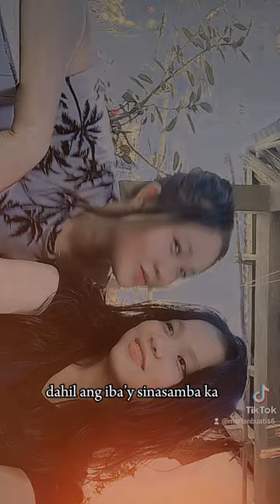February 4, 2024